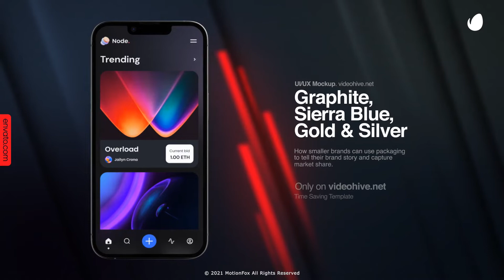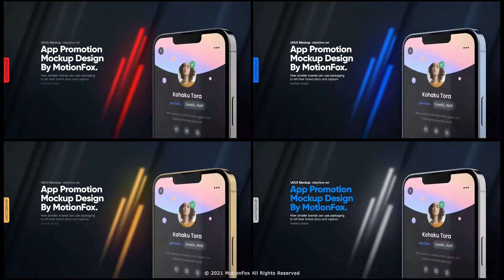Top After Effects Projects: App Promo | Phone 13 Pro Mockup + Free Font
Brandnew Phone 13 Pro
Universal Expressions
Use image or Video
Compatible with After Effects CS5.5 or Higher
Fast Rendering